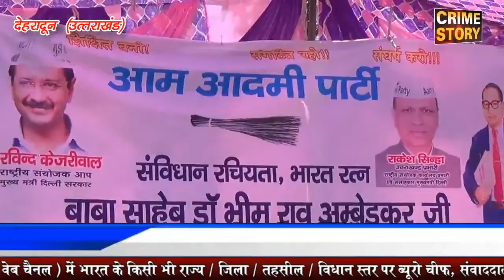आम आदमी पार्टी द्वारा मनाई गई डॉ भीमराव अंबेडकर जय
( ब्यूरो रिपोर्ट देहरादून I )